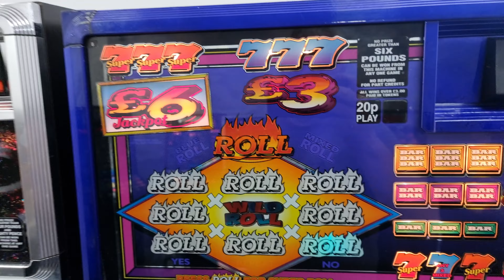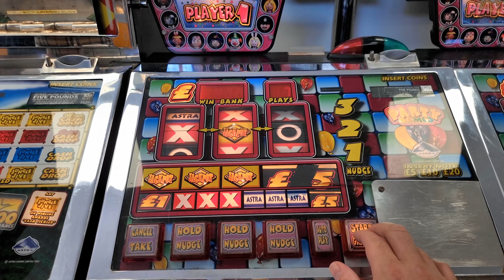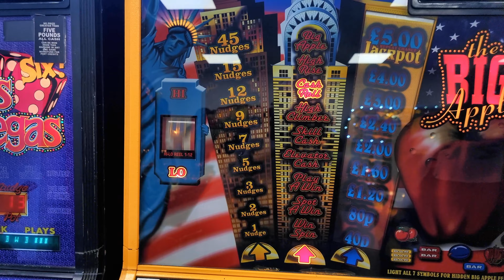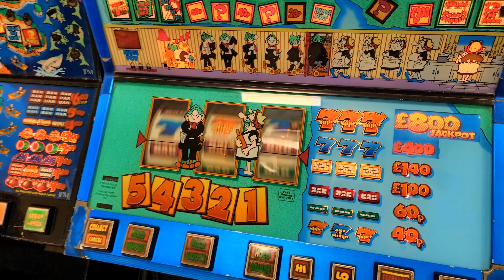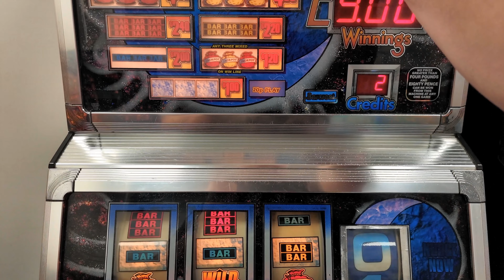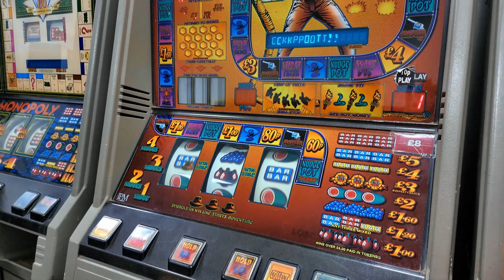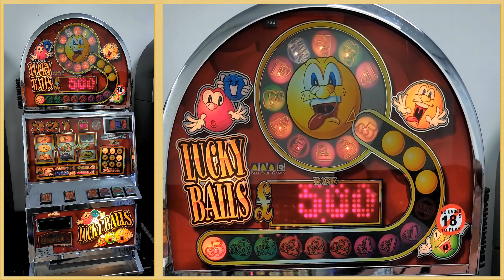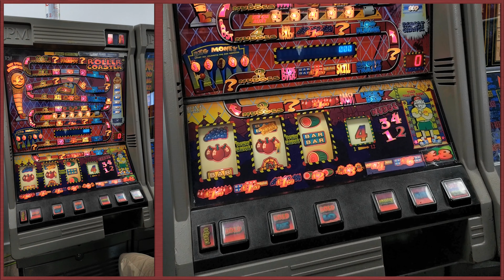Retro Slots Classic Arcade Blackpool | CAshman's Birthday Weekend Fruit Machine Session 4K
Retro Slots Blackpool The Family Ran Home Of Classic Slotting In Blackpool

Here we have fruit machine session filmed in honour of CAshman’s 44th birthday weekend at Retro Slots in Blackpool.

Thankyou to everyone that took the time to pop along and see us whilst there, which includes but is not limited to Mr Jus Winter, Mr K-Komps, Mr and (Now) Mrs Duffy, Neil and Anne Rushton, the one and only Jackpot Jax and anyone else that I have missed. Oh, and not to forget the Retro Slots family themselves, thankyou so much for your unparalleled hospitality.

 Thankyou all ❤️

Retro slots is the home of classic slotting in Blackpool, with an awesome selection of classic slots, that is always evolving and improving.

We look forward to seeing what you boys have for us next time we visit (22/09 - 02/10 - Not long to wait)

The New Retro Slots premises are located at 18 Foxhall Road Blackpool FY1 5BW

Our most recent tour of this and all the classic arcades we visit is available in our Arcade Tour Playlist

Classic fruit machines played in this video...

ReelisticSlots